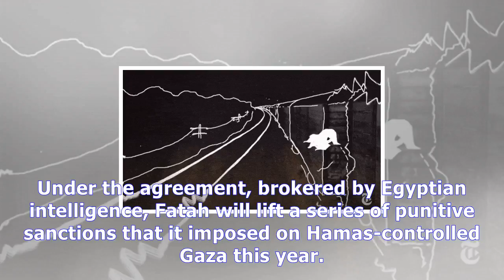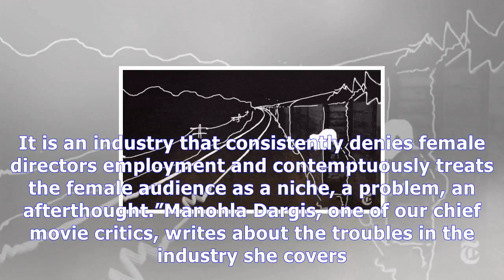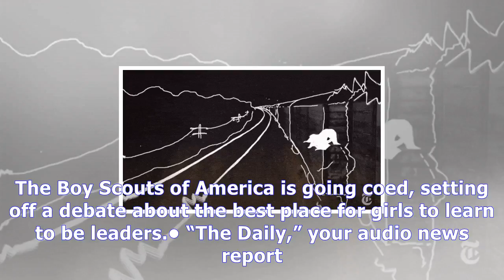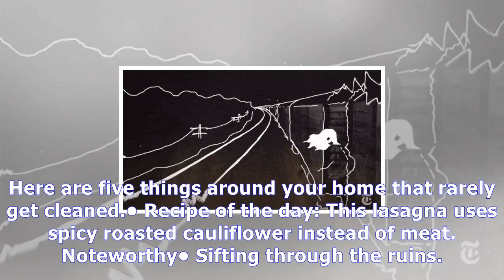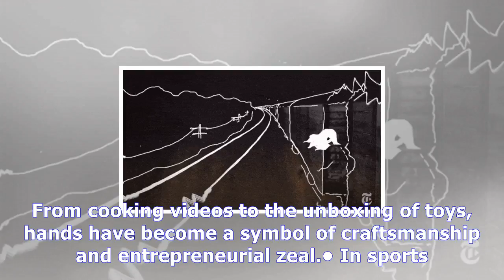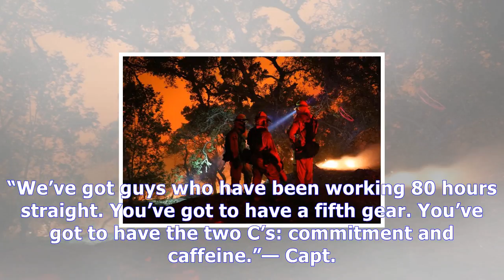Donald trump, harvey weinstein, new york yankees: your thursday briefing